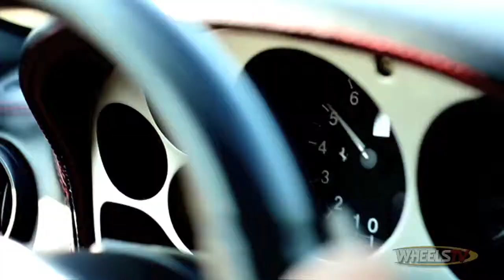NFADA AOD Promo 2013